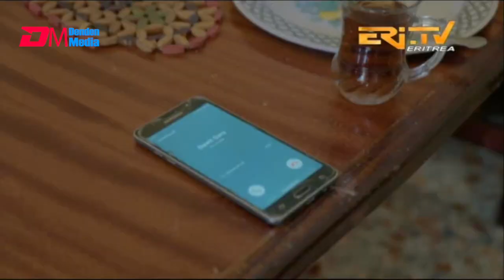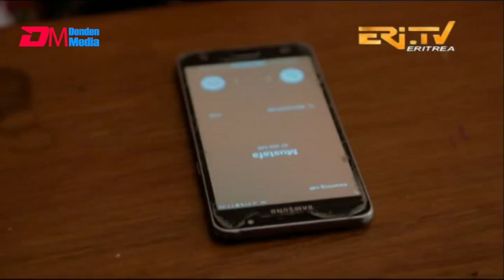መንጌል (5ይ ክፋል) | Mengiel (Part 5)- Tigre Drama Series with Tigrinya Subtitles -Oct. 2, 2022 -ERi-TV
መንጌል (5ይ ክፋል) | Mengiel (Part 5)- Tigre Drama Series with Tigrinya Subtitles -October 2, 2022 -ERi-TV